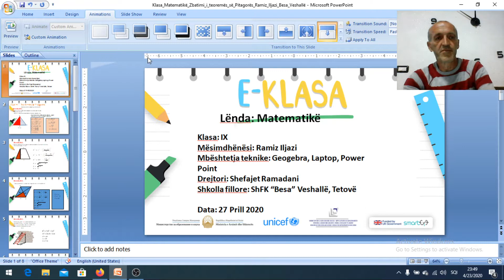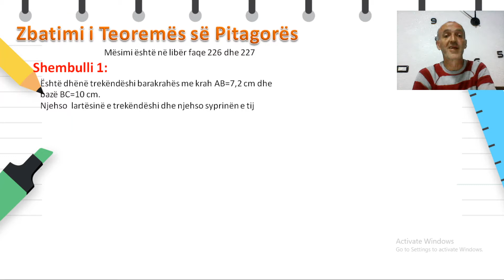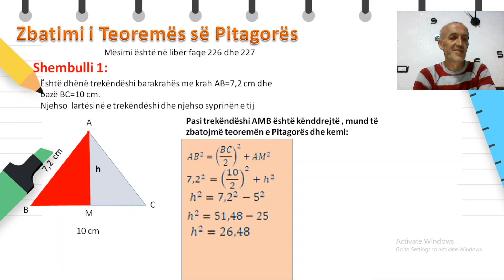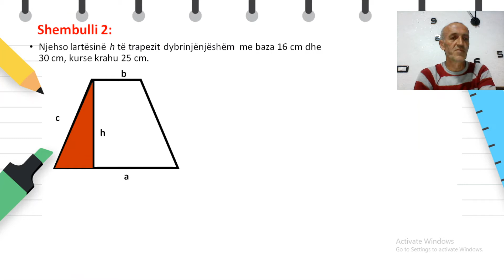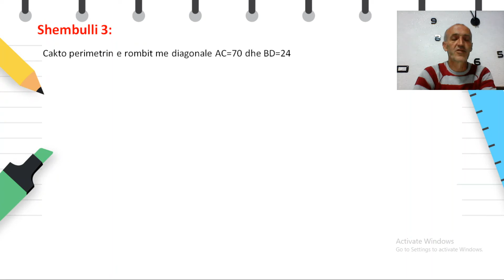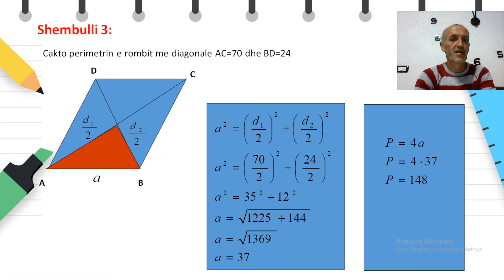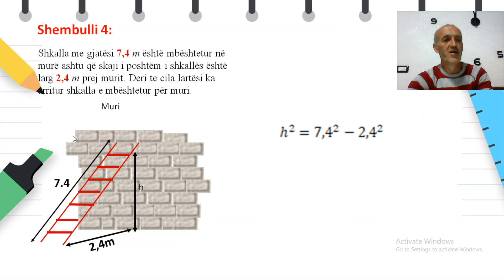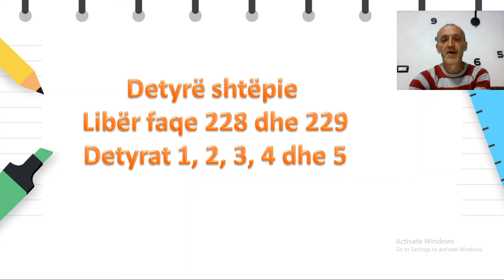Klasa 9 - Matematikë - Zbatimi i Teoremës së Pitagorës